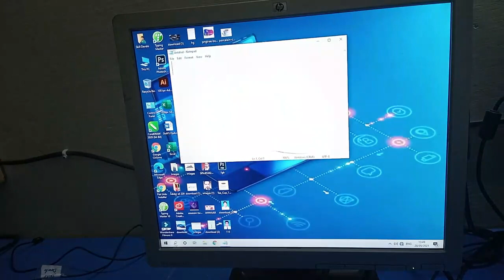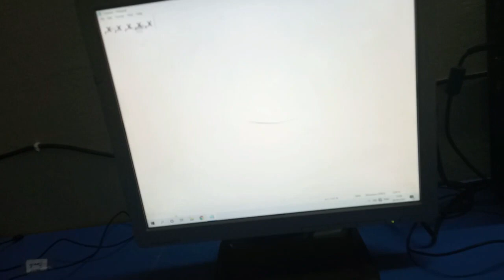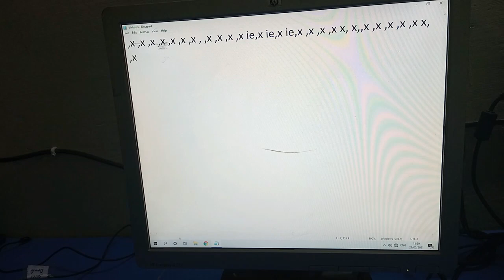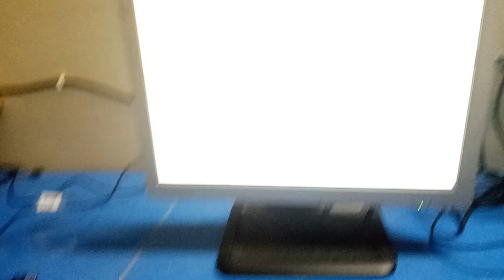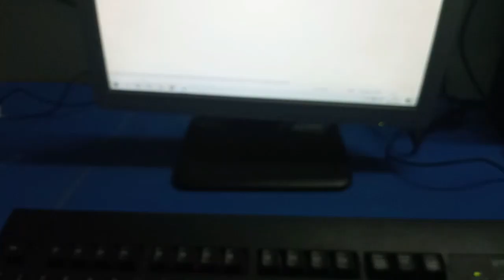Data Entry Operator Class # 6 | Keyboard Keys i e , x u r m c Press Best Method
In this video I will tell you about keyboard keys i e , x u r m c press best method, this is best YouTube channel for learn computer English Urdu typing.
So Watch full series, Data Entry Operator Class # 6.

میری یوٹیوب کی ویڈیو آپ فیس بک اور ٹویٹر پر بھی حاصل کرسکتے ہیں۔ تو ابھی جوائن کیجیئے

typing master free download,typing master 10,typing master pro license id and product key,typing master download,typing master course,typing master free download full version 2020 for pc windows 7,typing master pro,typing master install karne ka tarika
data entry operator interview,
data entry operator training,
data entry operator banne ke liye kaun sa course karen,